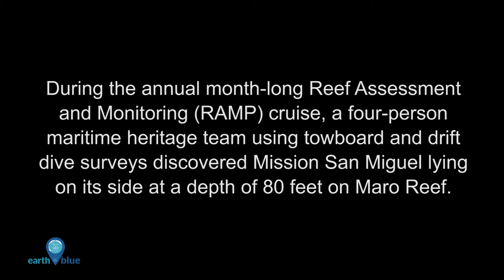Your Earth Is Blue: Mission San Miguel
On October 1, 1957, USNS Mission San Miguel departed Apra Harbor, Guam in the Mariana Islands, bound for Seattle, Washington. A week later on October 8th, the ship ran aground on Maro Reef in what is now Papahānaumokuākea Marine National Monument while running at full speed and carrying only ballast. The Navy safely evacuated the 42-member crew. This August, a team of NOAA scientists and research partners aboard NOAA Ship Hiʻialakai discovered Mission San Miguel during a multidisciplinary expedition to the monument. At 523 feet in length, Mission San Miguel is the largest ship reported lost in the monument.